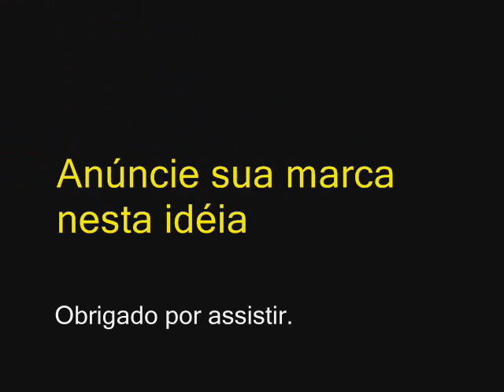video boletim santinho terça feira 31 de agosto de 2010